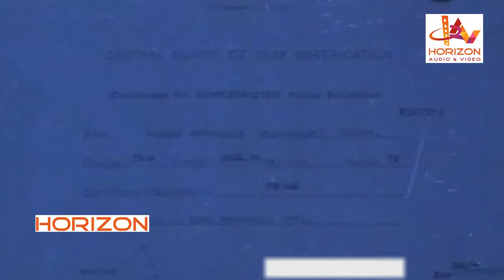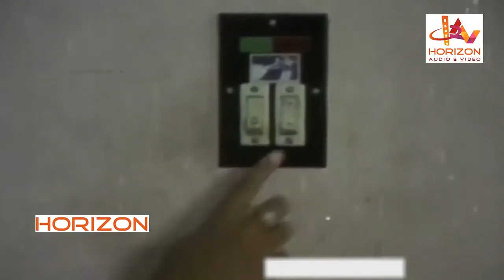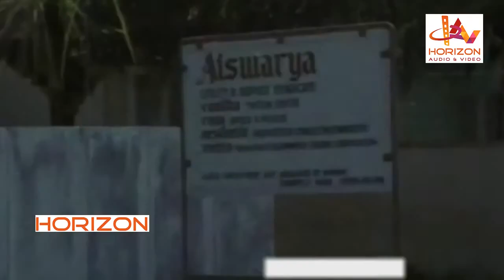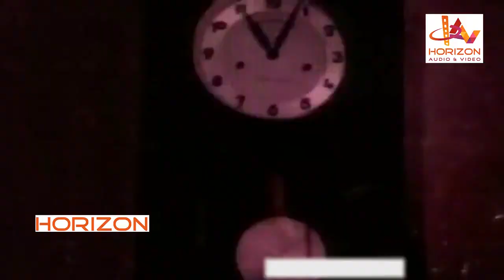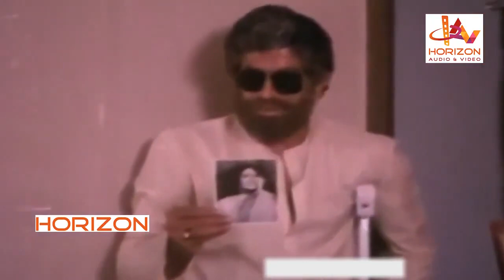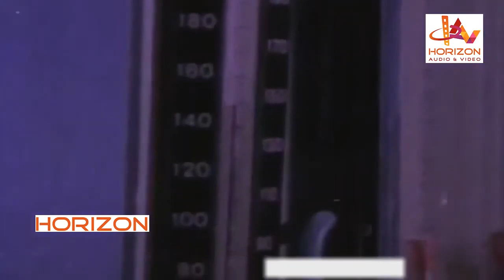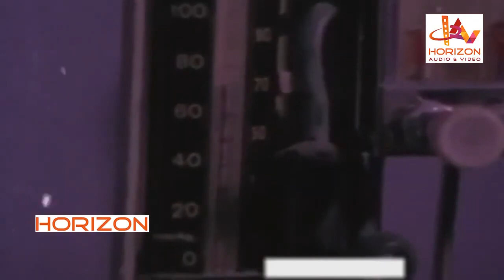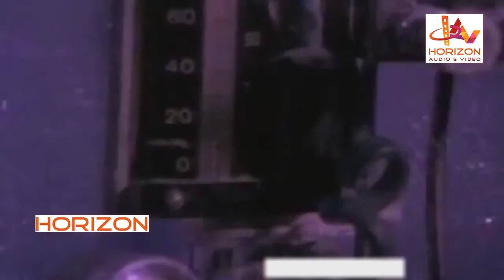Ragam Anuragam | Malayalam Superhit Full Movie | Mukesh | Madhuri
Raagam Anuragam is a 1991 Indian Malayalam film, directed by Nikhil, starring Mukesh and Madhuri in the lead roles.